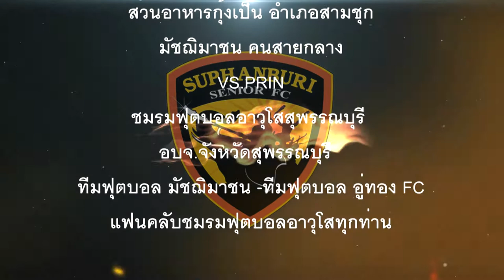ไฮไลท์ฟุตบอล Suphanburi Senior FC รพ.เจ้าพระยาฯ VS อู่ทอง FC